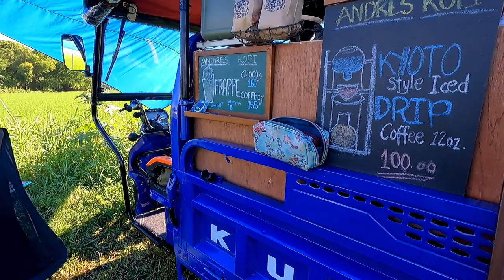Outdoor Breakfast at Bulusukan Eco Agro Tourism Park Pila, Laguna Tamang May Tama sa Gusto Mag KAPE😁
Hello Everyone!